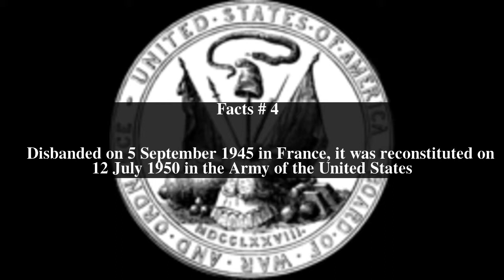XIX Corps (United States) Top # 5 Facts